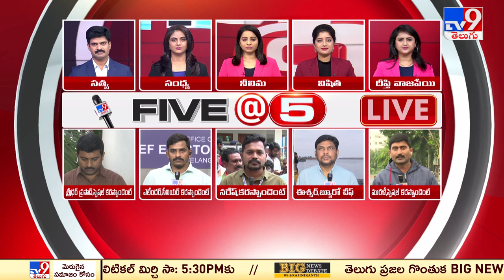Heavy Rain Lashes Tirupati and Nellore District - TV9